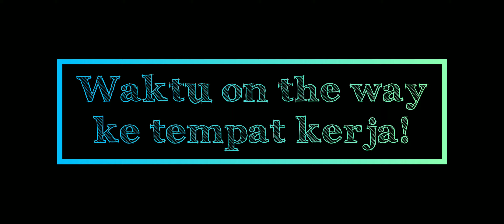Realiti Orang Pemalas